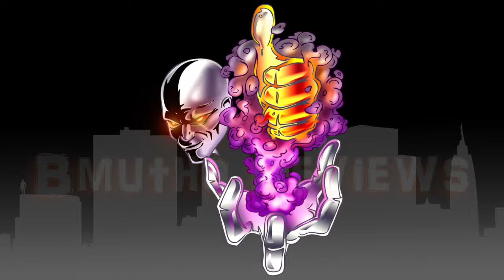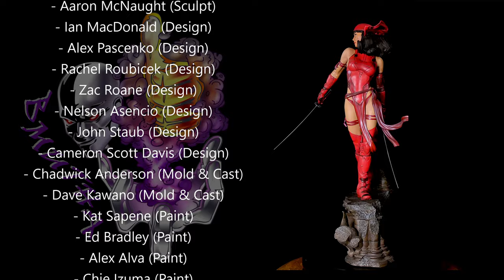Unboxing: Elektra by Sideshow Collectibles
Elektra Natchios, Matt Murdock's college love, turned deadly assassin by the villainous ninja clan, the Hand.  Although she has overcome being controlled by the Hand, Elektra is still a ruthless, cold-blooded ninja who will do whatever it takes to complete her mission.  The character is all about sex and violence, and Sideshow Collectibles try to capture that with this latest Premium Format Figure.

A full review will follow, but for now, I hope you enjoy this unboxing.
Following Bmutha Reviews across social media helps more than you know!

BTC Tip Jar: 3P94GPLrFuogmRAwVRpgNUCTVvcJRBg2PP